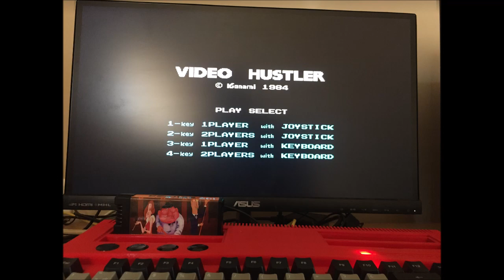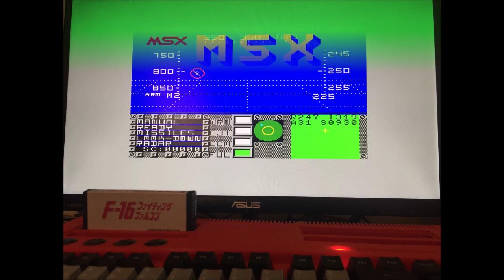MSXVR :: Testeando cartuchos 1 [MSX | Videojuegos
Primer lote de cartuchos, todos de la colección de Pablibiris, que hemos pasado a validar en el sistema MSXVR. Decir que todos han sido detectados, validados y ejecutados (tanto en virtual como en real) correctamente en este ordenador.

En orden de aparición:

Galaga (Namco)
La Pulga, Booga-Boo (Sony)
Keystone Kapers (Activision)
Shougi Sinan (Pony Canyon)
MSX Soccer (Matshushita Electric)
Family Stadium (Namco)
Space Camp (Pack In Video)
Young Sherlock Holmes (Pack In Video)
Super Cross Force (Spectravideo)
Champion Boxing (Sega)
Night Flight (Colpax)
Pyramid Warp (T&E Soft)
Kiki Kaikai Mistery (Taito)
Computer Master (Casio)
Sangokushi - Romance of the three kingdoms (MSX1)(Koei)
Pac-Man (Namcot)
Thexder (GameArts)
Romancia, Dragon Slayer Jr. (MSX1)(Falcom)
Video-Huster (Konami)
Pairs (ASCII)
Tenis (Brasilian Konami Clon)
Padeiro Maluco (Brasilian Konami Clon)
ComputerMates Card System
DigDug (Namcot)
Campeón de conductores FORD 10 aniversario
Splash
ExoideZ, Area5 (Casio)
Fruit Search (Takara)
Space Trouble (Hal)
GameLand (Casio)
Dragon Attack (Takara/Hal)
Red Zone (Yellow Horn)
Sokouban (ASCII)
Tengoku Yoitoko, Welcome to Heaven (Taito)
The Castle (ASCII)
Mahjong Crazy (Hudson)
Dragon Quest 1 (MSX1)(ENIX)
Golf Game (ASCII)
Doki Doki, Penguin Land (Sega)
Hanafuda Koikoi, Flower Card a Carp (RAM Soft)
Fleet Commander II (ASCII)
Exerion (JALECO)
R-Type (IREM Corp)
Hydlide (T&E Soft)
Legendly Knight (Topia)
Tritorn (SEIN)
Hot Arte
Exerion II, Zorni (JALECO)
Peetan (Colpax)
Xyxolog (Taito)
Digital Devil Story (Telenet)
Zexas Limited (dBSoft)
Koji Tanigawa Shogi Instruction II (Pony Canyon)
3D Golf Simulation (T&E Soft)
Ice World (Casio)
Exoide-Z (Takeru)
Iga Ninpouten (Casio)
Handbook of Iga's technique: the Fight of Full Moon Castle (Casio)
Small Boy's Quiz (Casio)
Adventure of a small cat (Casio)
Crest of the Dragon King Hades of Darkness (Casio)
Yokai Yasiki Ghost House (Casio)
Yie Ar Kung Fu (Konami)
Indian No Bouken (Hudson)
Olimpiadas II (Brasilian Konami Clon)
Las aventuras del gnomo Fedor (Idealogic)
Scramble Eggs (Ample)
A.E. (Programmers-3)
MSX Basic Kun
Fire Rescue (Hudson)
Becky (MIA)
F16 Fighting Falcon (Nexa)
MSX Baseball (Matshushita)
Super Tennis (Takara)
Jyanse (Chatnoir)
MSX Shogi Game (Alpha)
Playball (SONY)
Pac-Man (Namcot)
Ninja-kun - Magic Castle Adventure (Jaleco)
Professional Baseball (Technopolis)
King's Knight (Square)
Dragon Quest II (MSX1)(Enix)
Woody Poco (dBSoft)
Galaxian (Namcot)

Tema musical a cargo del músico ruso: Jurgen Gugenson